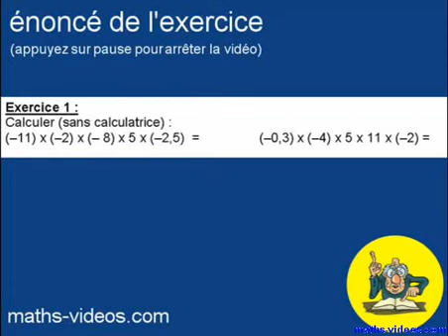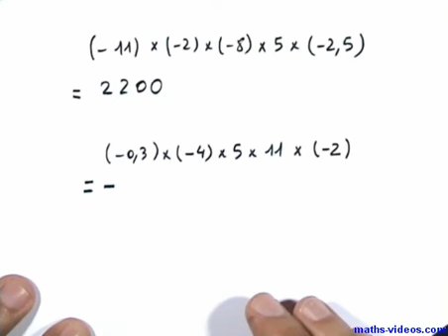opérations sur les nombres relatifs (1) -4ème-